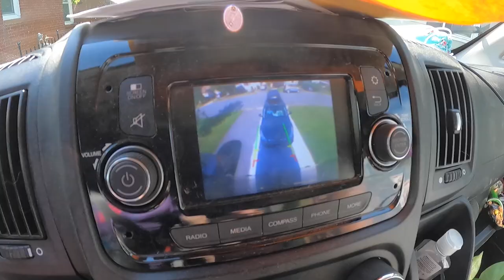Packing the Van and Moving West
In this episode we pack up and say goodbye to our home in Winston-Salem, NC.  We hit the road for the first part of our journey west as we are moving to Salt Lake City, UT.  Our destination in this video is Wisconsin to see both our families as we grew up in the midwest.  It was a tiring journey to say the least.  Lots of emotions and change coming our way!

*We are a participant in the Amazon Associates Program, eBay Partner Network, as well as additional affiliate programs designed to provide a means for us to earn a small percentage of sales by linking to Amazon.com, eBay, and other websites. We appreciate your support!